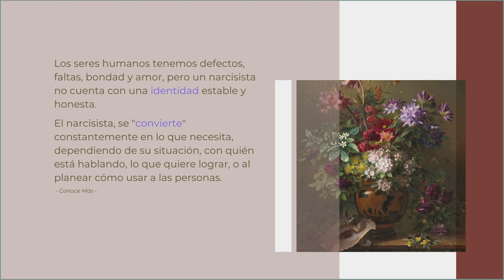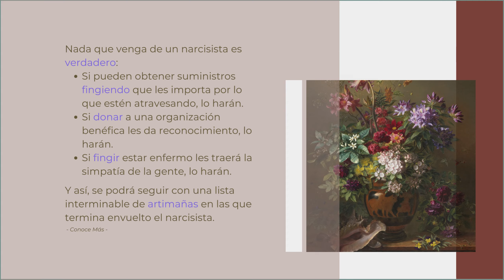Los NARCISISTAS, son unos camaleones por no tener un yo estable!